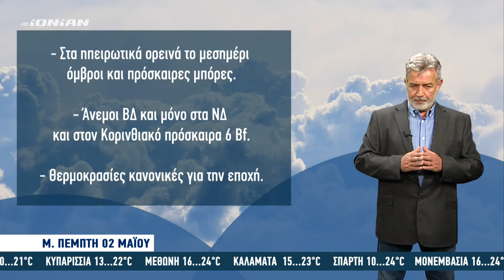Δελτίο Καιρού Περιφέρειας | Πρόγνωση για 02.05.2024